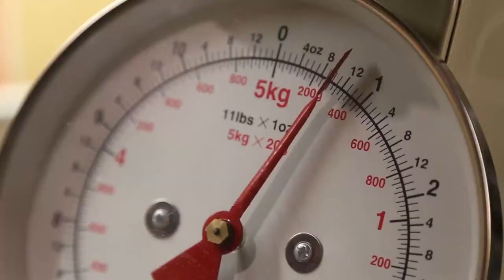Metrologia ambientale - La scienza della misurazione